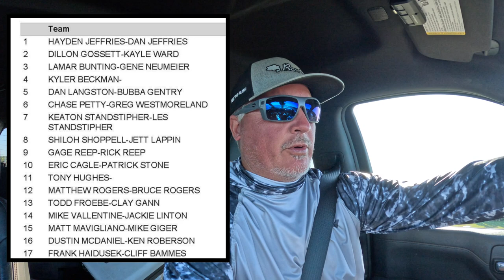Grenada Championship Saturday